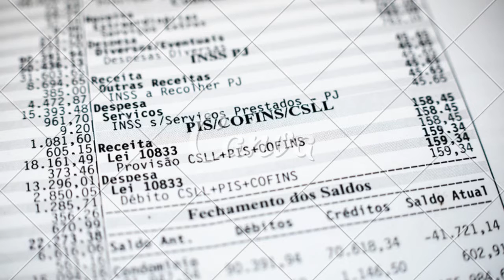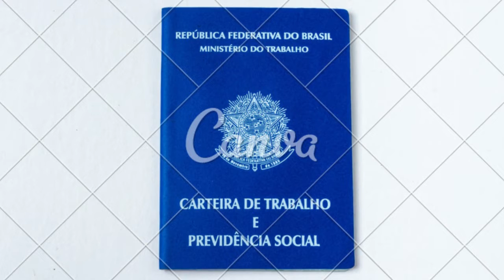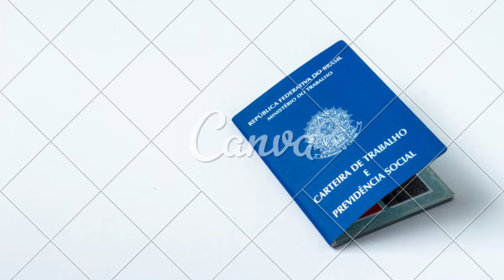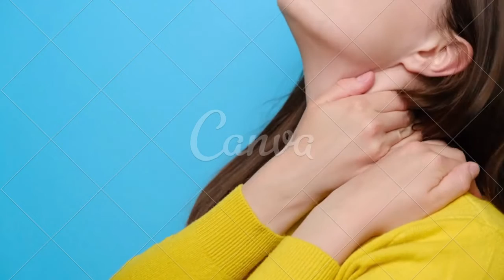fibromialgia aposenta por invalidez?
Sim, é possível se aposentar por fibromialgia de duas formas: por meio da aposentadoria por incapacidade permanente e por meio da aposentadoria;;